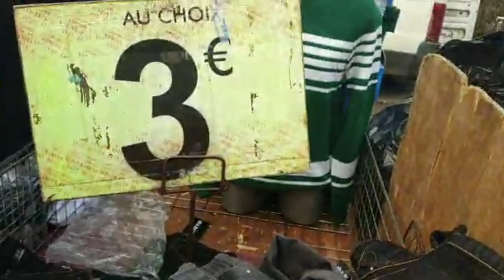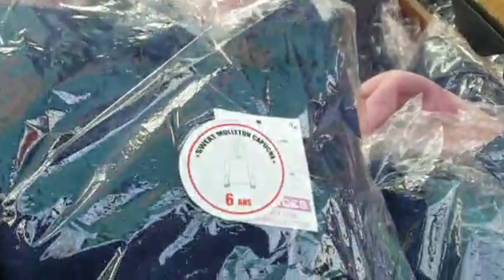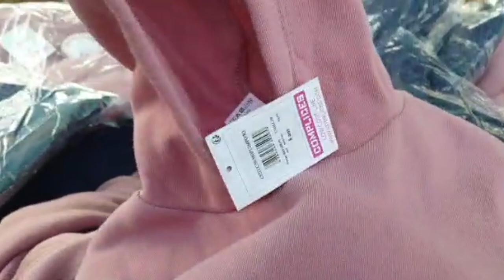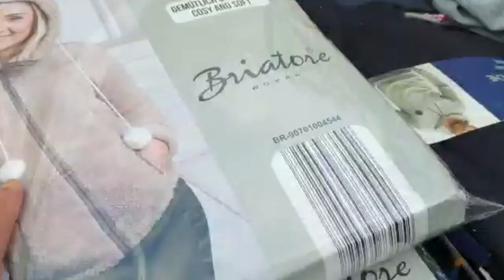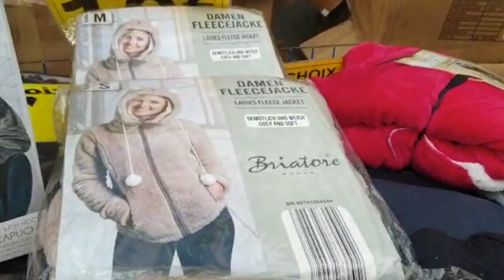Marché De Garges les Gonesse👌🏼جولة معي في سوق شعبي هميزات ديزهم الكلام😍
Marché Garges-les-Gonesse

  L'adresse du marché-lés-Gonesse
Avenue:Rue Henri De Toulouse-Lautrec

  les jours de marché     jeudi et dimanche